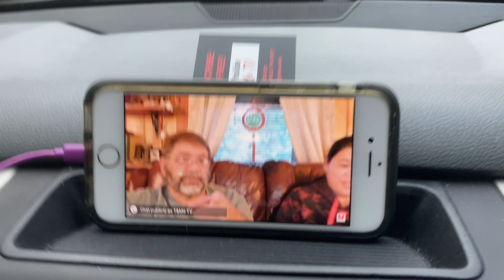Nashville Downtown Drive Through July 18, 2021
Drive tour Broadway Nashville